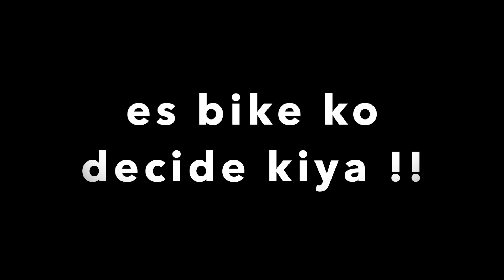मोटरसाइकिल Yamaha YZF-R25 in Hindi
Hello! my name is Minmi :) Nice to meet you!
Mera nam minmi hain! aap ke mil kal kusi hui :)